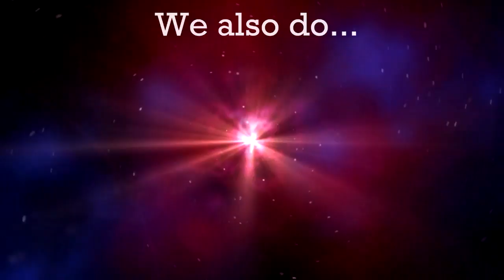Fallout New Vegas: You Only Live Once - Part 15 - The Last Meal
With Bitter Springs saved, the Legion's after us, and the only way to earn a pardon is to head to the Strip and settle up with Benny. After that, there are other casinos that need our attention...

We're back in New Vegas with You Only Live Once - a permadeath run where we aren't even allowed to heal. We're following the adventures of P. D. Shoot as she tries to make it across Nevada on a single health bar. Expect stealth, sniping, diplomacy, and just a bit of sensible cowardice...